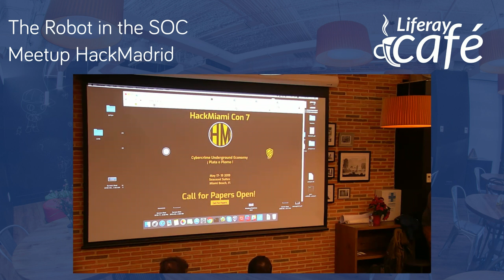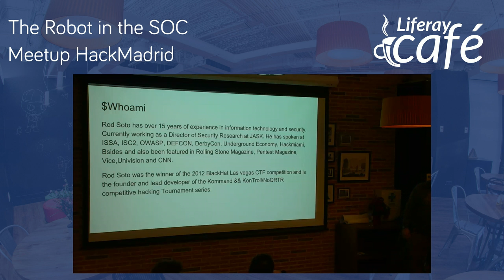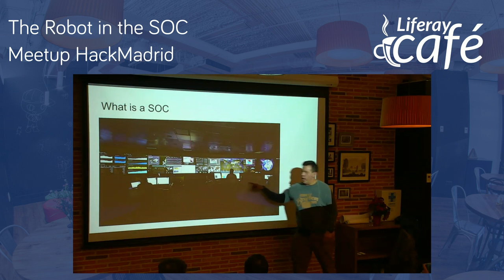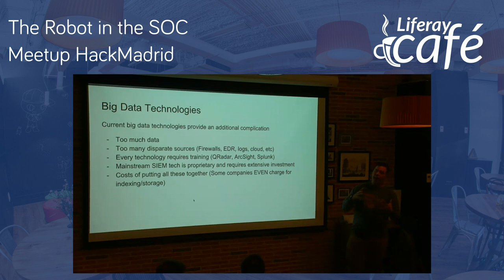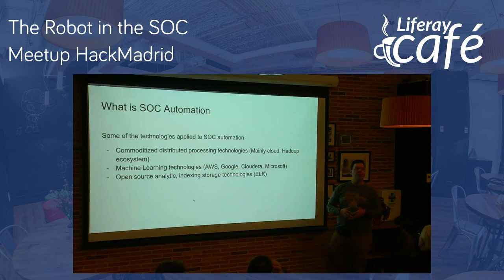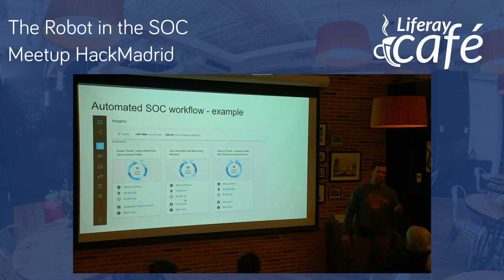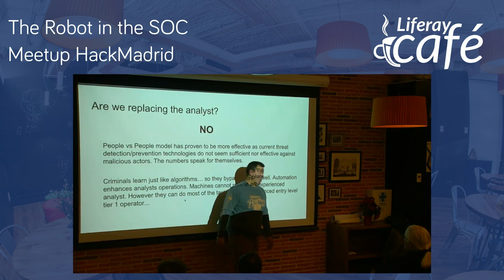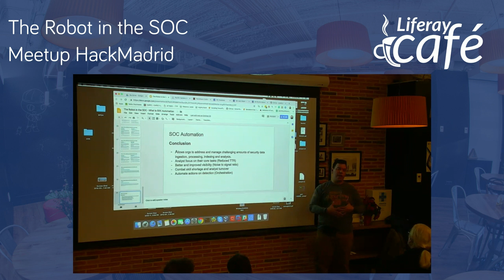Dos continentes... dos hackers una sola realidad, SOC Automation 101 por